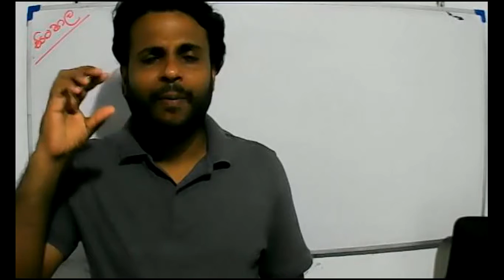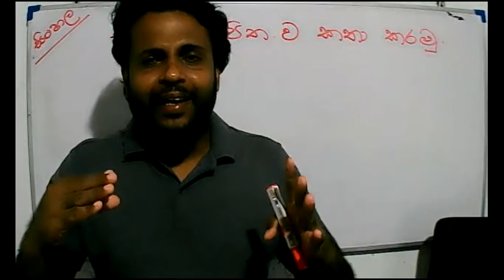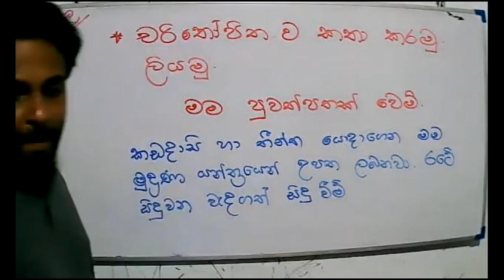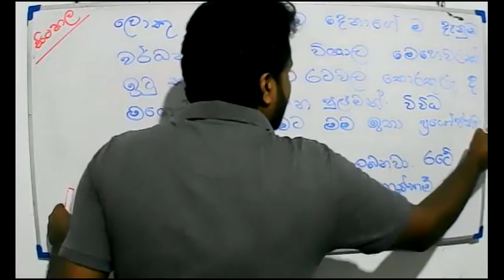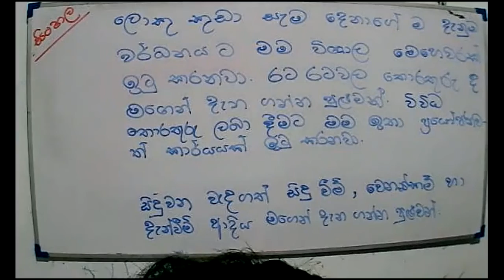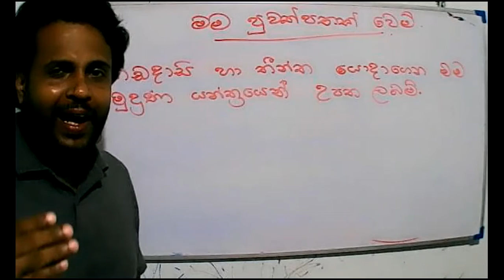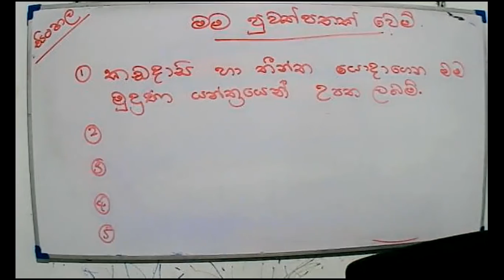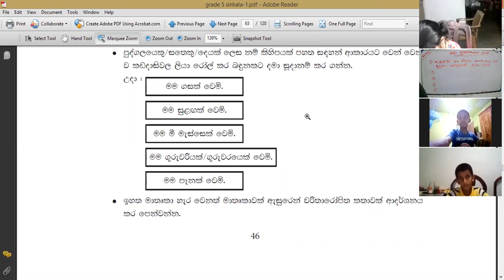2021- 05- 17 -සිංහල - 5 වසර